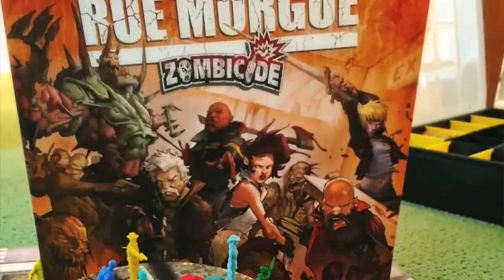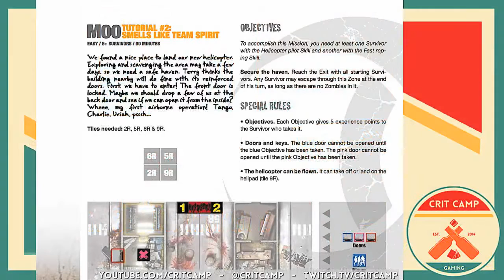Crit Camp EP63 Zombicide Rue Morgue M00 Tutorial #2 - P1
We roll on with Zombicide Season 3: Rue Morgue M00: Tutorial #2 Smells Like Team Spirit.  Our first chance to take the helicopter to the skies and see what other new skinners are in store for us.  Our last week to get the rules down for Season 3 before the official first mission begins next week!  Come join us!

"Zombicide Season 3: Rue Morgue" by Cool Mini or Not & Guillotine Games